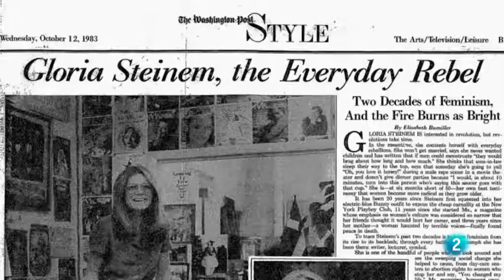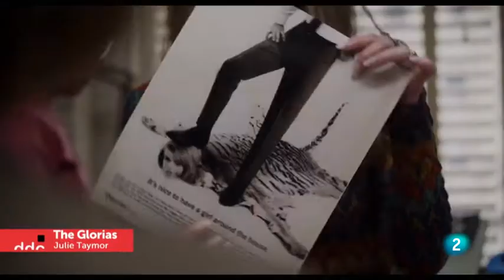The Glorias. Días de Cine TVE